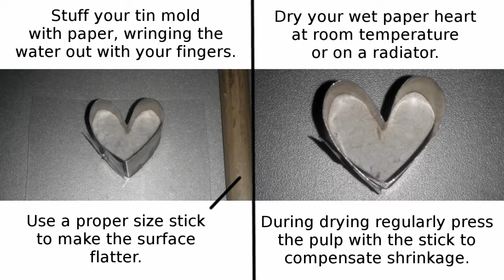DIY Paper Heart | Valentine's Day Recycling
Speak your heart in a sustainable way.